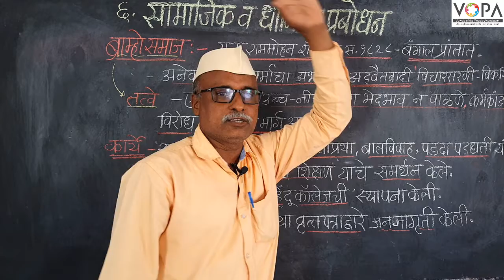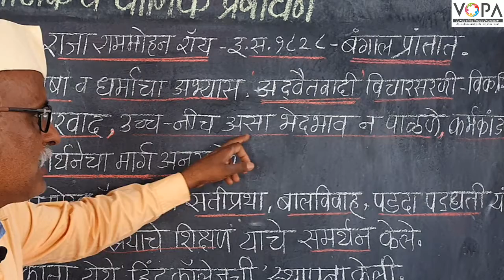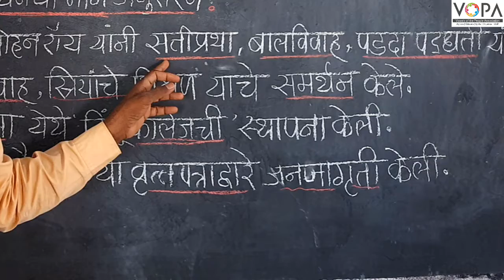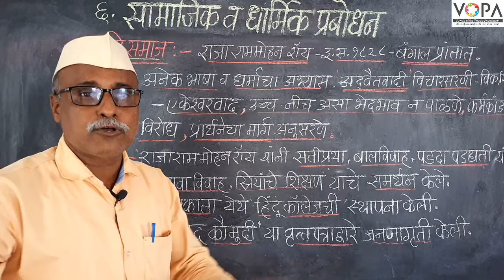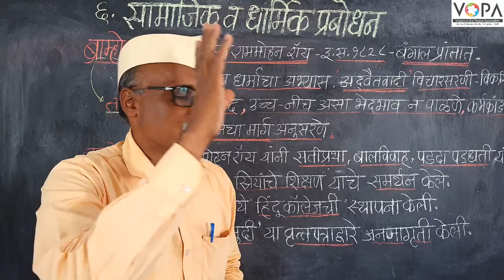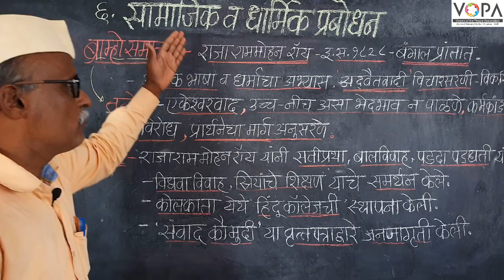८वी । इतिहास । एन. एम. एम. एस । सामाजिक व धार्मिक प्रबोधन | ब्राम्होसमाज | V-School